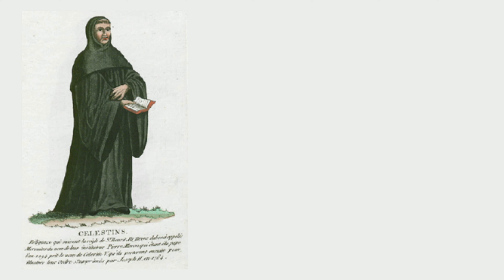Le chateau de Montagu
Situé en Essone le chateau de Montagu fait partie de ces ruines qui méritent une grande visibilité, son histoire remonte au Moyen Age, et elle continue de s'écrire aujourd'hui avec les bénévoles de l'AHM qui entretiennent le chateau. Sans eux cette vidéo n'aurai jamais vu le jour donc un grand merci à eux. Merci aussi à Seasky Drone qui m'ont accompagnés pour faire les différentes prises de vues. Merci aussi à Contraste, chez qui j'ai enregistré la voix off (je pense qu'on voit la différence.)

Le script ayant été co écrit par un des membres de l'AHM certaines sources n'ont pas pu être cité.

⚠️⚠️Certaines images ne servent qu'à illustrer un propos sans pour autant correspondre au récit⚠️⚠️

allez sur ce...